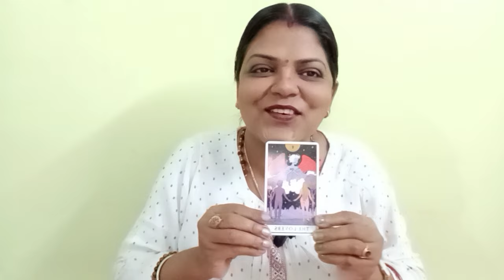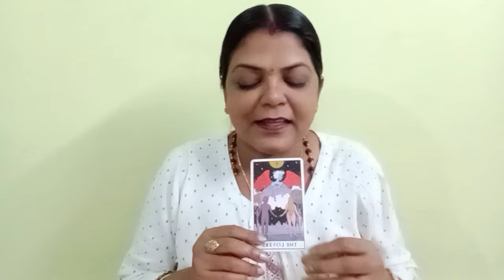ARIES ♈ MESH RASHI 💕❤️ LOVE ENERGY CHECKING FOR 72 HRS YOU VS THEM (@BALAJI7 )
ARIES ♈ MESH RASHI 💕❤️ LOVE ENERGY CHECKING FOR 72 HRS YOU VS THEM GENERAL TAROT PREDICTIONS(@BALAJI7 )

       "SOME CONDITIONS "
1.FOR INDIAN FOR 4 QUESTIONS 800
2.PAYMENT VIA SCAN/GOOGLE PAY ,IT I'LL DISCUSS ON MAIL
3. ADVANCE BOOKING IS MANDATORY
4.I DON'T DO VIDEO CALL OR OTHER FORM OF READING APART FROM YOUTUBE UNLISTED LINK.
5. YOUR WAITING PERIOD IS 5-7DAYS
6. PLEASE DON'T REQUEST FOR FREE READING.